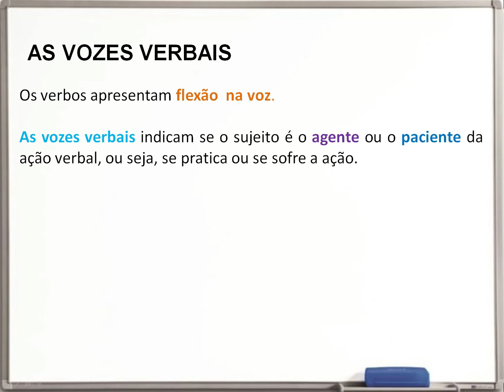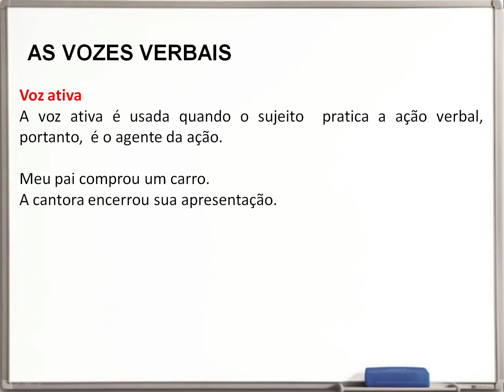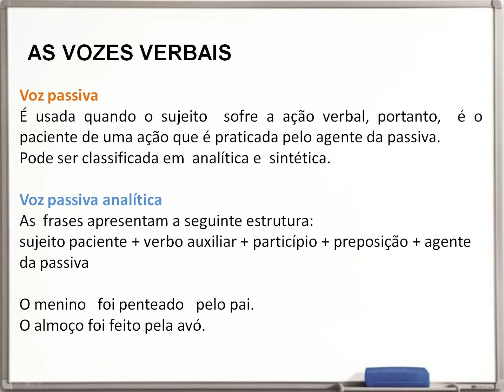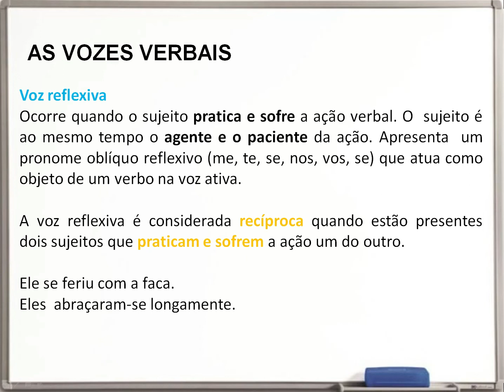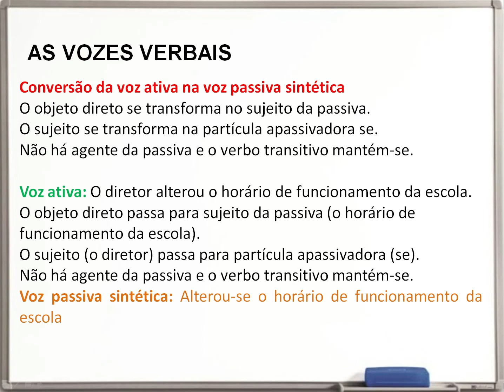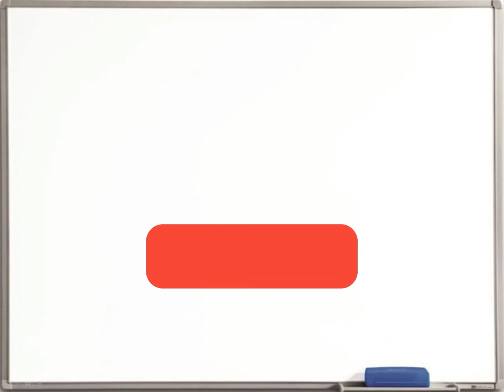As vozes verbais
Neste vídeo:
Aprenda tudo sobre as vozes verbais.
Artigo completo:
🔥 ARRASE NOS ESTUDOS!
❤ VÍDEOS RELACIONADOS:
✔ Verbos: